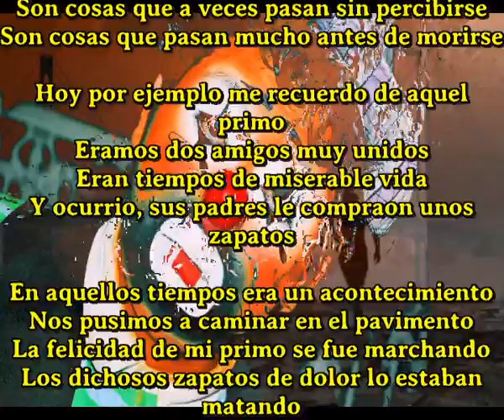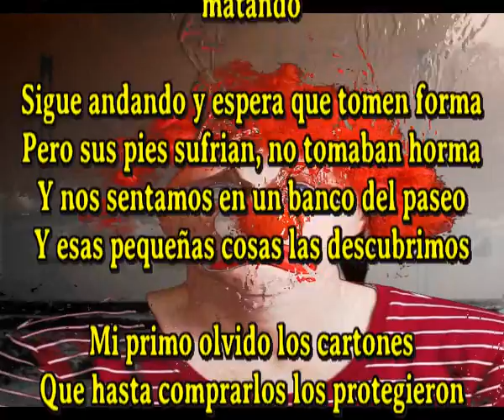Zapatos dolorosos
Hay cosas en la vida que son grandes
Son simples y eso las hace hermosas
Son cosas que a veces pasan sin percibirse
Son cosas que pasan mucho antes de morirse

Hoy por ejemplo me recuerdo de aquel primo
Eramos dos amigos muy unidos
Eran tiempos de miserable vida
Y ocurrio, sus padres le compraon unos zapatos

En aquellos tiempos era un acontecimiento
Nos pusimos a caminar en el pavimento
La felicidad de mi primo se fue marchando
Los dichosos zapatos de dolor lo estaban matando

Sigue andando y espera que tomen forma
Pero sus pies sufrian, no tomaban horma
Y nos sentamos en un banco del paseo
Y esas pequeñas cosas las descubrimos

Mi primo olvido los cartones
Que hasta comprarlos los protegieron